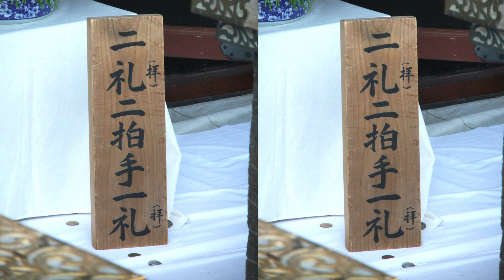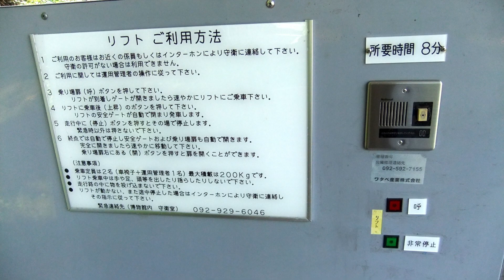[斜行エレベータ]九州国立博物館 斜行リフト（福岡県太宰府市）/[diagonally line elevator]Kyushu national museum, Dazaifu-city Fukuo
この動画は福岡県太宰府市にある九州国立博物館の斜行リフト（身障者用）のご紹介です。（’１４年０７月２８日撮影）

English guide : This video is about Kyushu national museum diagonally lift(for handicapped), located at Dazaifu-city Fukuoka-pref.
　I recorded this video on July 28,'14.

＊使用素材/Using resources＊
　Jingle Punks(Youtube library)様：Enuff Para Mi
　iLife library：chimes2, Half Moon Bay Medium

【駅周辺散策動画Vol.211】JR東海道本線、保土ヶ谷駅周辺を散策 (Japan Walking around Hodogaya　Station)

[遊覧鉄道]瀞流荘 紀州鉱山トロッコ電車（三重県熊野市）/[sightseeing rwy]Kisyu Mine trolly train ,Seiryuso Kumano-city Mie-pref

鉄道系交通機関（鉄道、索道、路線バス、その他軌道系）の前面展望を主体に、あやしい鉄道旅行と呼ばれるショートトリップ集、車両形式のまとめなどを主題とした、鉄道とその他の公共交通のチャンネルです。”別冊つなわたり／ロープウェイに乗ろう”のビデオブログとして発展して来ました。

This channel is a public transport channel. It is mainly for the driver's view of railway transportation systems (railroads, cableways, route buses, and other track systems), and is mainly related to short trip collections called suspicious railway trips, vehicle types collection, and so. It has been started as a video blog of "Extra issue Slacklining/Take a ropeway!".